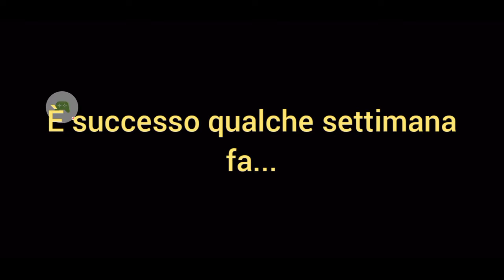sono tornato!!! (annunci importanti)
Non sono riuscito a trovare il suo nuovo codice amico